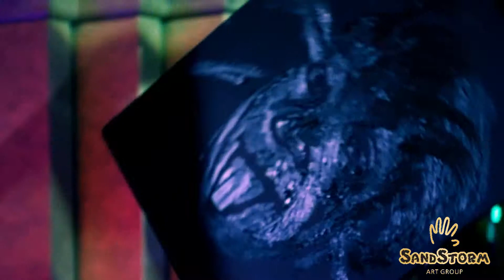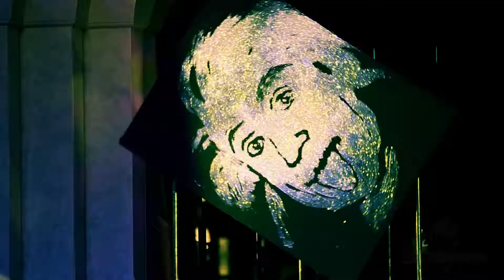Шоу-программа "Золотая пыль" в дуэте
SandStorm Art Group
Украина: